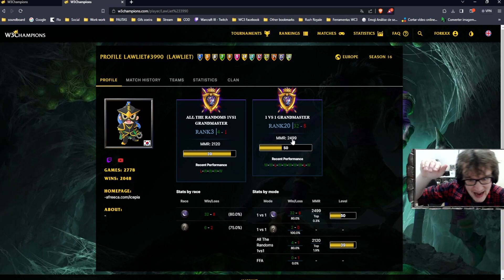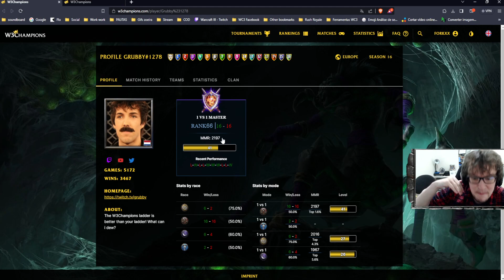WARCRAFT 3 REFORGED: GRUBBY SURPREENDEU O MELHOR ELFO DA ATUALIDADE?! W3Champions WC3 replay PT-BR